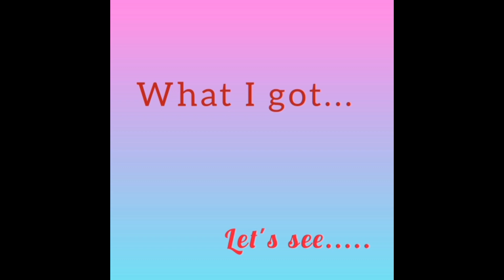Shopsy Unboxingvlog#shorts#shortvideo unboxing shopsyunboxing.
Shopsy affordable price product Unboxing.